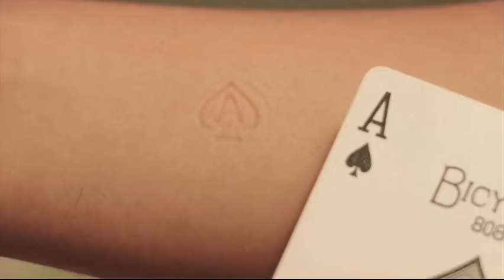Saturn Magic - Impress II by Kevin Li & Hanson Chien